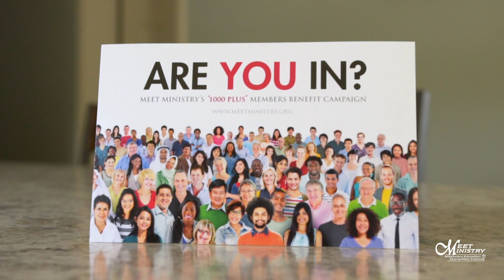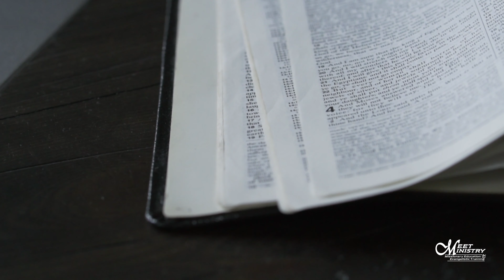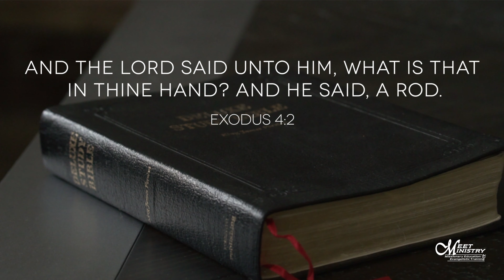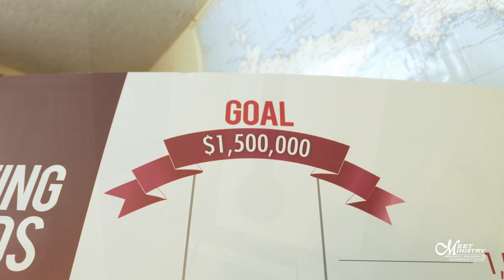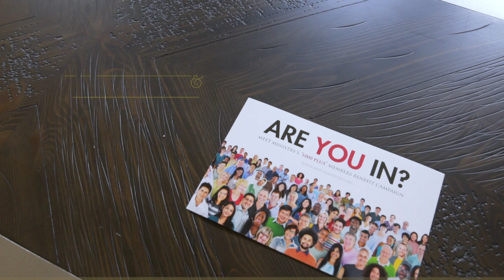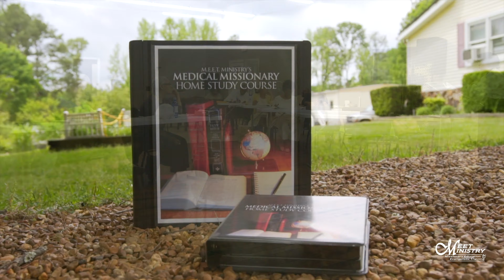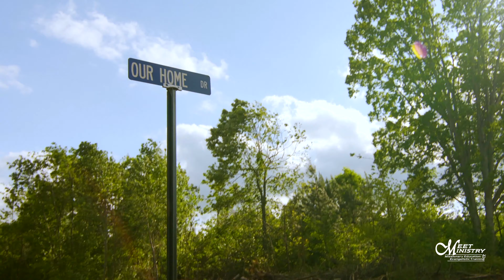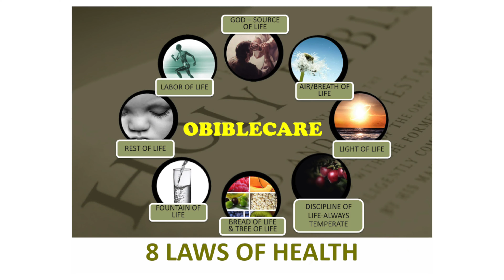M.E.E.T Ministry - Are You In? May 2020 Update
Three years ago, we started the “Are You In?” members benefit campaign. By the grace of God and with your help, we have raised $900,000, and now it’s time to give you a tour and show you where the funding is going and what the next step will be.

You can also Help us by sharing this video with friends and family.